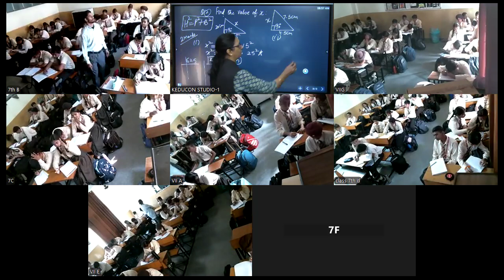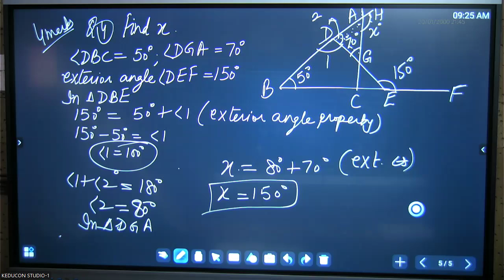MRC, class 7 mathematics 28 10 2024